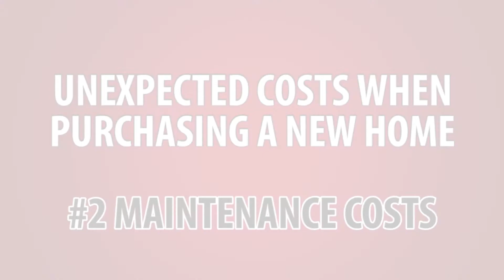Roanoke Real Estate Agent: Unexpected Home Purchasing Costs, Part II: Maintenance Costs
Today we’re continuing our discussion about unexpected items that come up during a home purchase. This time, we’ll focus on maintenance for the home. When you rent a house, you don’t have the same external and internal maintenance duties you have when you buy a house. That’s why it’s important that you budget accordingly once you decide to become a homeowner. To learn more about preparing for maintenance costs during your home purchase, watch my latest video.

Buying a Central or Southwest Virginia Area home?

Selling your Central or Southwest Virginia Area home?

Damon Gettier
Damon Gettier & Associates
1611 E Main St